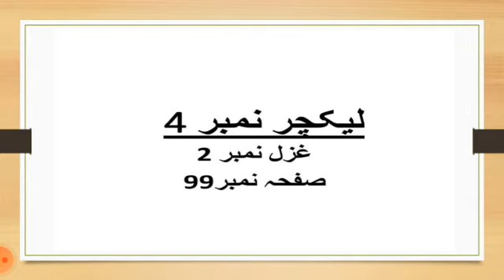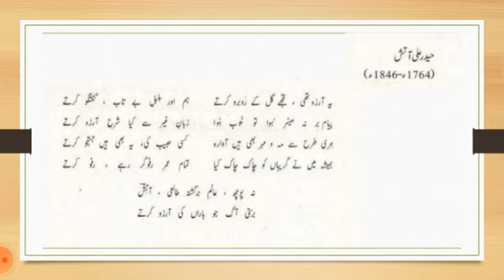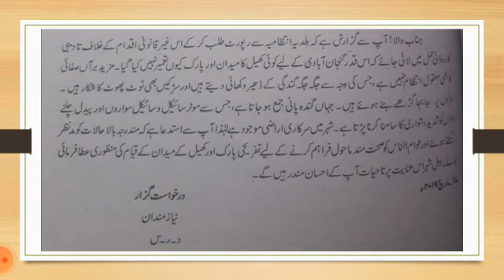1st Year Urdu || غزل نمبر 2 || Lecture 4